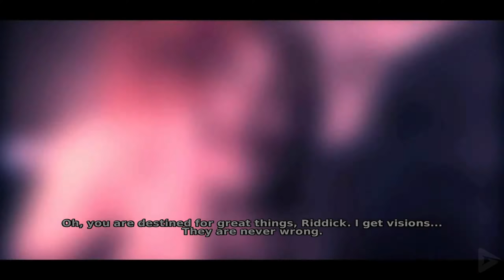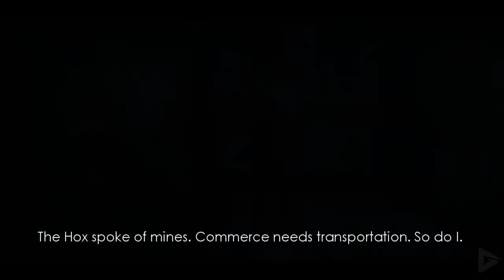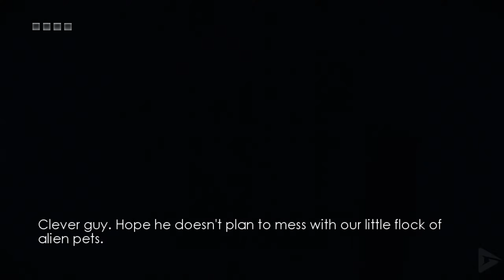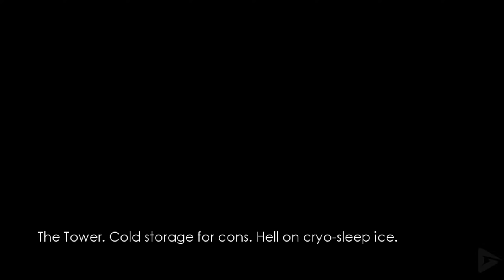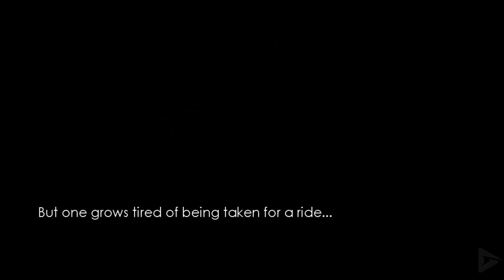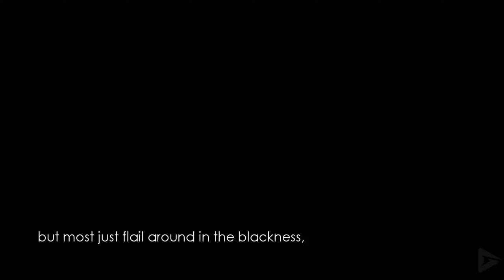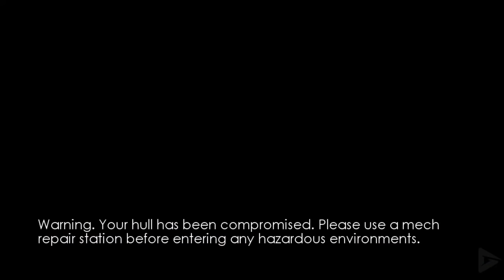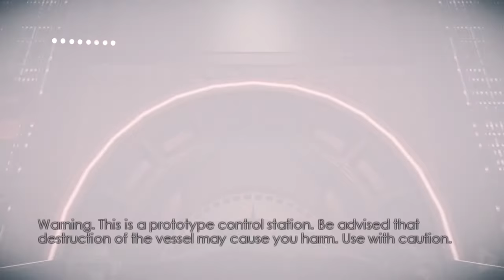Chronicles of Riddick: Assault on Dark Athena + Escape From Butcher Bay All Cutscenes (Game Movie)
The game picks up where Escape from Butcher Bay left off. Richard B. Riddick is a dangerous space criminal who can see in the dark. Johns, the man who originally took Riddick to the Butcher Bay prison for a bounty, helped him escape to avoid becoming a prisoner himself. On their ship together in a cryogenic sleep, they are dragged unwillingly into the Dark Athena, a gigantic mercenary vessel run by Gale Revas (voiced by Michelle Forbes) and her second in command, Spinner. Riddick avoids capture as Revas and her men take Johns away. Using the same stealth tactics as he did in Butcher Bay, Riddick sneaks and hides throughout the ship seeking to escape, killing the guards and mercenaries he encounters along the way. Many of the guards are automated drones that are human bodies with implanted machine parts, controlled remotely from within the ship.

He meets with a little girl named Lynn who is hiding from the guards in the air vent systems. Riddick makes his way to the prison cells and finds several people captured, including the former Captain of the Dark Athena before Revas took control. There he meets Lynn's mother, Ellen Silverman. She offers to make Riddick the tools he needs to escape through the air vents if he can get the right parts. She also asks to find Lynn because she is concerned for her safety. Another prisoner named Dacher (voiced by Lance Henriksen) offers his technical skills to help Riddick escape on a ship and unlock doors for him if Riddick can find him a com link. He agrees and finds the com link for Dacher and the parts for Silverman. Having again met with Lynn, Silverman keeps her word and makes him the tool he needs. Riddick moves on and is in contact with Dacher via video communication at computer terminals on the ship. Riddick frees the prisoners but most are killed, including Lynn's mother Silverman. Revas kills Dacher as he prepares the ship for their escape. Riddick finally meets Revas face to face. As they fight, he wounds her severely and she is thought to be dead. As he is preparing an escape pod to take off, Lynn is pounding on the door begging to take her with him. Revas, who is still alive as Riddick's pod takes off, fires a missile that hits the pod, causing it to crash on the planet Aguerra Prime below.

Riddick wakes up on the shore of a beach and he makes his way into an abandoned city. The planet is under siege from Revas' troops who are capturing civilians and harvesting their bodies to use for their drones. Riddick realizes his only way off the planet is to get back on the Dark Athena again. He makes his way through the city and back to the port where the Athena is docked. Spinner attacks Riddick in a robotic mech suit but is defeated. He gets back onto the Dark Athena and meets Lynn again. She tells Riddick her mother taught her how to make the drones turn on Revas' crew and attack them instead. Fighting ensues on the ship between the drones and the mercenaries. He makes his way up the ship and Riddick meets with Revas again, who is in a suit of armor with heavy weapons. He defeats her by pushing her into an elevator shaft and she falls to her death. Lynn meets up with him and they are seen going into the elevator. She asks him if Revas is coming back, and Riddick answers "When I say goodbye, it's forever." Then the credits roll.